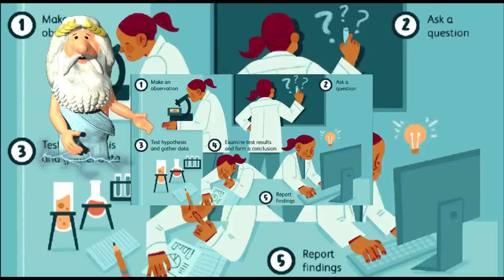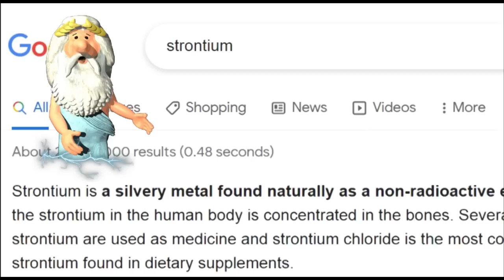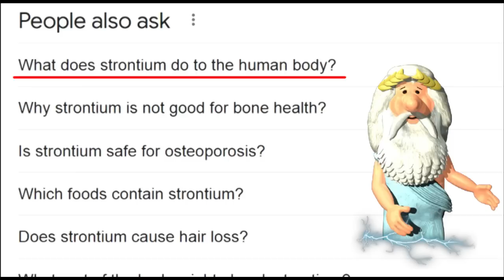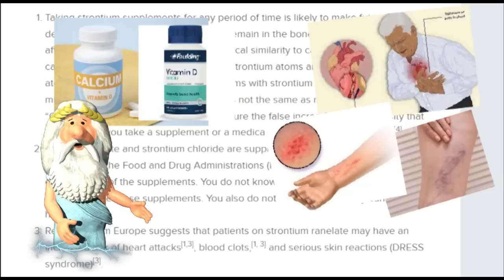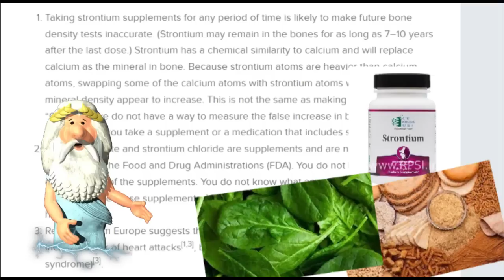374) فیلم مستند گیاهخواری – آیا گلادیاتورها گیاهخوار بوده اند؟ - من زئوس هستم I am Zeus -